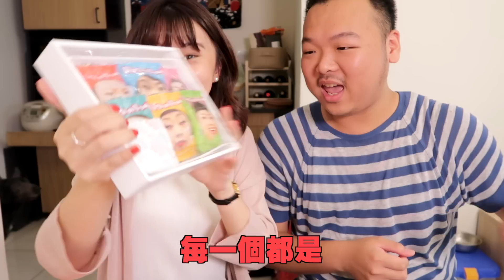史上最爆笑！G蛋布丁的京都戰利品｜瘋女人聊天室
話說布丁前陣子去了一趟京都
又再度買了好多垃圾回來
太好了！又可以錄第二集了！！！！
哈哈哈哈哈哈哈哈哈哈

殊不知這次買的東西真的有厲害到
尤其是渡邊直美的點心真的讓人印象深刻啊啊啊
你們也有買過不錯的京阪伴手禮嗎？
快來和我們分享吧

✰ 到處都是瘋女人Apple Liu ⇊